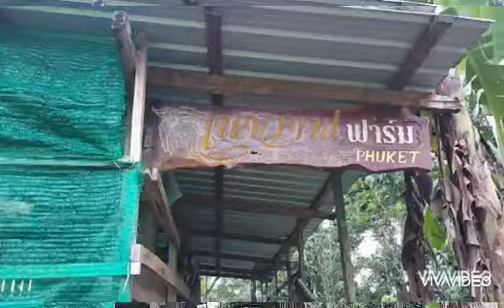นาวาฟ ฟาร์มแพะแคระ แพะกับการท่องเที่ยว ม่าหนิก ภูเก็ต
นาวาฟ ฟาร์มแพะแคระ

ตั้งอยู่ 201 หมู่7 ตำบลศรีสุนทร  บ้านม่าหนิก อำเภอปาย ภูเก็ต  มือถือ 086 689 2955
รับทำ; แกงแพะ ทุกเทศกาล..ขึ้นบ้านใหม่ งานแต่งงาน งานไหว้ครู
ฟาร์มแพะแคระ แห่งแรก และแห่งเดียวของเกาะภูเก็ต

แพะแคระ ชื่อภาษาอังกฤษว่า dwarf goat
เจ้าของฟาร์มมีชื่อว่า "เกษม เนื้อสมัน"
บังเกษม เป็นผู้สืบทอดมรดกเป็นรุ่นที่สาม ของธุรกิจฟาร์มแพะแห่งนี้
ฟาร์มแห่งนี้ เป็นฟาร์มระบบ ครอบครัว มีคุณแม่ เรียกว่า มะ..ท่านมีลูกด้วยกัน 7คน
คุณเกษมเป็นลูกชายเป็นผู้จัดการและเป็นเจ้าของ บริหารงานโดยมีผู้ช่วยคือน้องชายมีชื่อว่า "บังแอน" แล้วก้อมีพี่ชาย

ฟาร์มแพะแคระ มีผลผลิตเป็นแพะ มี 3 ประเภท
1. แพะที่ให้นม
2. แพะที่ให้เนื้อ
3.แพะสวยงาม(แพะกับการท่องเที่ยว)

เคยเห็นคูแฝดแพะไหมค่ะ
ที่ฟาร์มแห่งนี้มีคู่แฝดเมีย และผู้ อย่างละหลายคู่ทีเดียว ลูกแพะตัวเล็กสุด อายุ 2เดือน สีขาวและสีดำ แพระแคระเลี้ยงง่าย สำหรับตัวเล็กยังคงต้องการนมสดดื่ม เพราะยังเด็ก

แพะกับการท่องเที่ยว
เนื่องจากจังหวัดภูเก็ตเป็นเมืองท่องเที่ยว บังเกษมมีความคิด ที่จะนำน้องแพะแคระเข้าร่วมกับโครงการท่องเที่ยว เพราะจังหวัดภูเก็ต มีห้างสรรพสินค้าชั้นนำเช่น ห้างในเครือเซ็นทรัลกรุ้ฟ "ปอโต เดอ ภูเก็ต" เซ็นทรัล เฟสติวัล ในตัวเมือง และ โรงแรมในเครือลากูน่า โรงกลั่นน้ำมัน หน้า "High Season" จะมีนักท้องเที่ยวเกรดเอ เข้ามาน๊า นักท่องเที่ยวชอบถ่ายรูป กับ น้องแพะแคระ..จุดนี้แหละ คือจุดขาย ของธุรกิจแพะแคระ..เพราะเจ้าของฟาร์มสามารถซื้อนมสด มาบรรจุเป็นขวดเล็กเล็ก ขายให้กับ นักท่องเที่ยว ที่เข้ามาชม..เนื่องจากทางห้างปอโต เดอ ภูเก็ต.จะจัด กิจกรรมให้กับลูกค้า 2วันต่อสัปดาห์

นี่คือจุดขายของธุรกิจแพะแคระ เชิงท่องเที่ยว
แต่เนื่องจากว่าทั่วโลก มีผลกระทบของโรคระบาด จึงทำให้ธุรกืจชะลอตัว..นี่คือความคิดของ "บัง  เกษม เชื้อสมัน" ชายหนุ่มผู้ซี่ง มีความสามารถในการผลมพันธุ์แพะ บังเกิด สามารถหารายได้จากการนำแพะมาผสมพันธุ์อีกทางนึง
ซึ่งเราเรียกว่า "แพะแคระเชิงท่องเที่ยว"